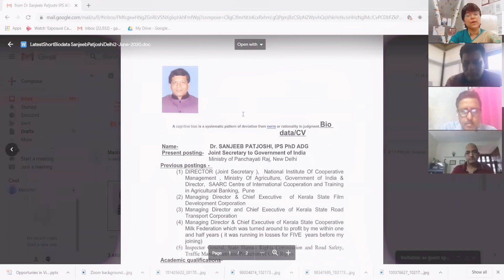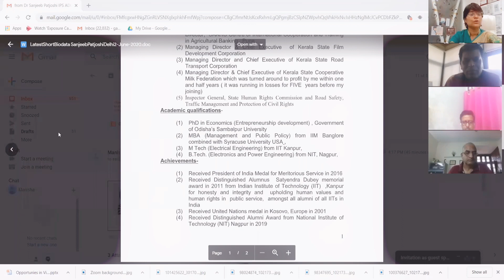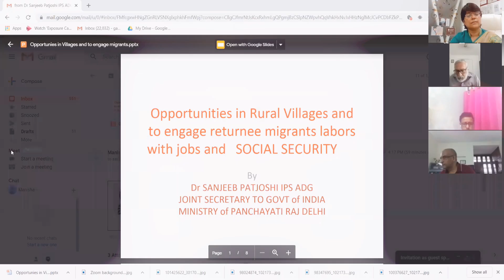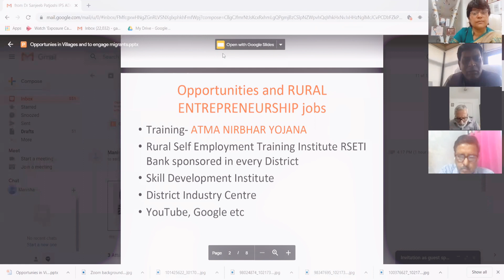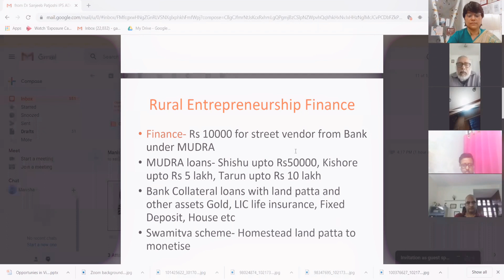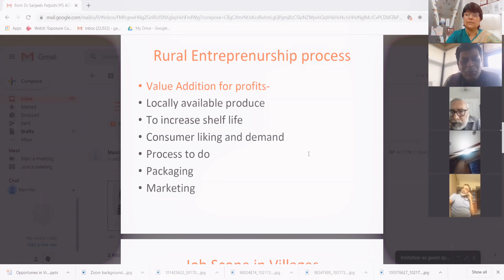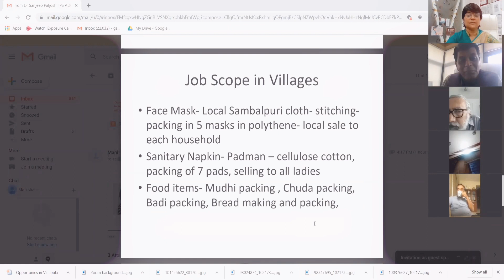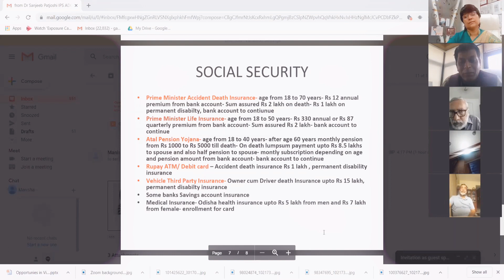The Manisha Gaur Show 08 | श्री संजीब पतजोशी | संयुक्त सचिव, पंचायती राज मंत्रालय, भारत सरकार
इस बार "देश की बात" में हम जुड़े  श्री संजीव पतजोशी जी ( संयुक्त सचिव, पंचायती राज मंत्रालय, भारत सरकार) से..
और उनसे बात हुई , अपने गावों को वापस लौटते प्रवासी मजदूरों को  रोजगार के अवसर और सामाजिक सुरक्षा प्रदान करने के लिए सर्कार द्वारा क्या कदम उठाये जा रहे हैं. ..

Book a Breakthrough session
If you have any of the following issues -
Anger, Stress, Anxiety, Confusions, Addiction, Depression, Bad memory, Any fear or phobia, Procrastination, Decision-making issues, Relationship issues, or any other Emotional problems.